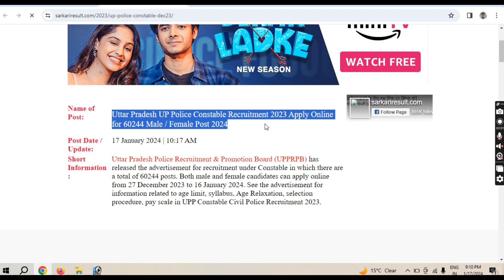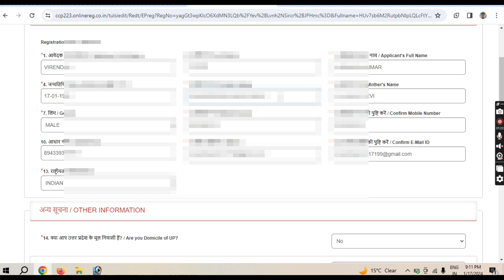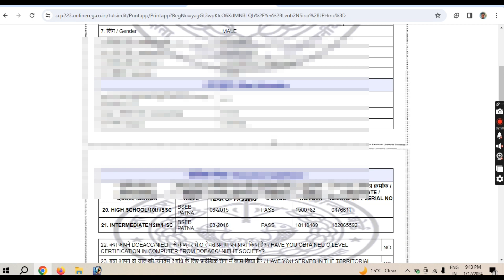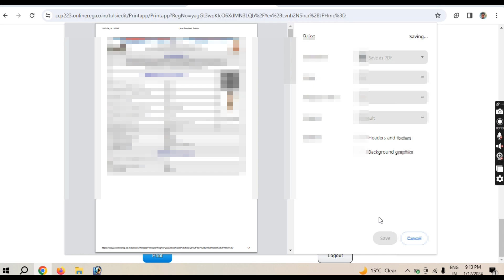UP Police Constable correction Ya Edit Kaise Kare Form me 2024 me post60244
up police
UP Police भर्ती ऐतिहासिक ठेकेंसी
up police new vacancy 2023
NOTIFICATION OU
up police payment problem
up police online form kaise bhare 2023
up police computer operator new vacancy 2024
up police correction kaise kare
up police form correction kaise kare
Up police mera Date of Birth yani DOB galat ho gya Hai or Address galat Hai kaise  Sudharega
Up police Me mera Marksheet galat upload ho gya kaise sudhar karenge hm 2024 me
mera up  police me father name Glat ho gya Kaise sudhar kareneg hm 2024
me